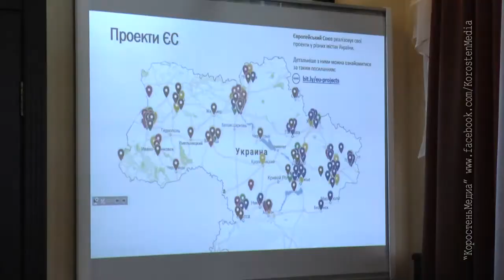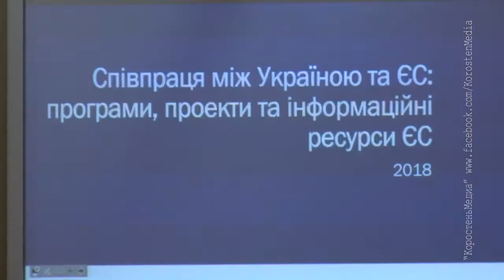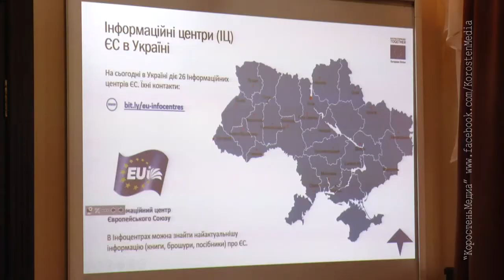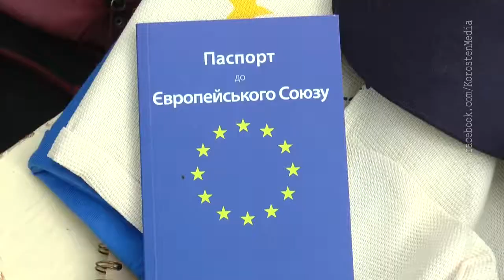КоростеньТВ_07-09-18_Что такое Европейский союз..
Європейський союз став ще на крок ближчим і зрозумілішим для коростенців-учасників заходів, організованих представництвом ЄС в Україні.